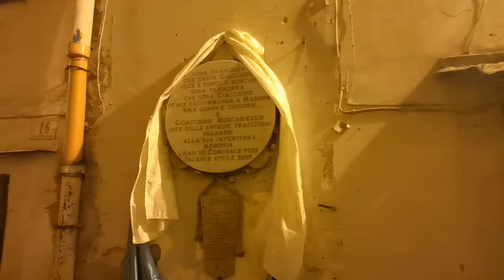Madonna delle Galline 2022 a Pagani, il sabato sera tra canti devozionali e tammurriate